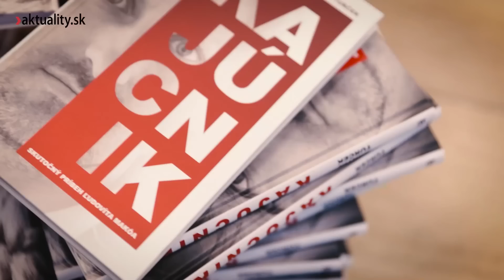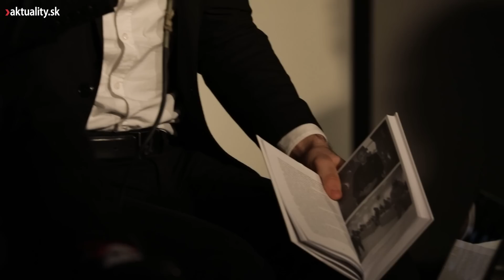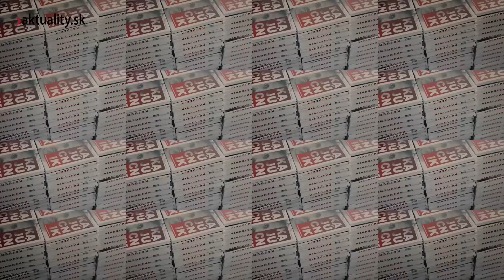📖 Krst knihy Kajúcnik | Aktuality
📣  Zakúpením predplatného Aktuality Navyše na 6 alebo 12 mesiacov môžete získať zľavu až do 50 % na nákup vianočných darčekov z nášho e-shopu.